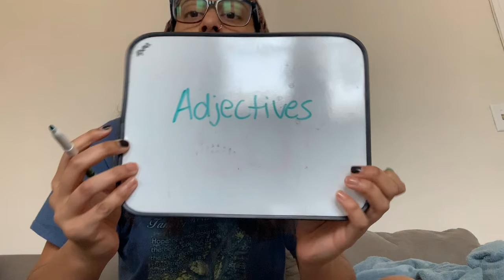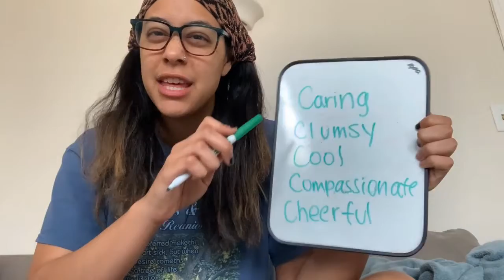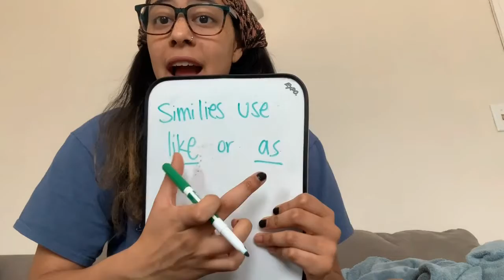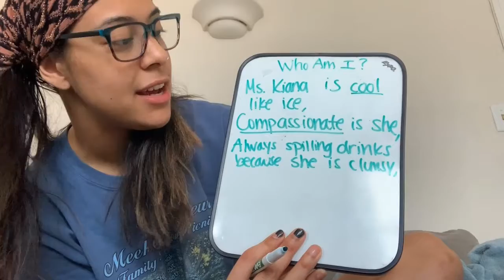CYC Digital - Poetry for Kids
Join Ms. Kiana as she teaches poetry basics for elementary school children.